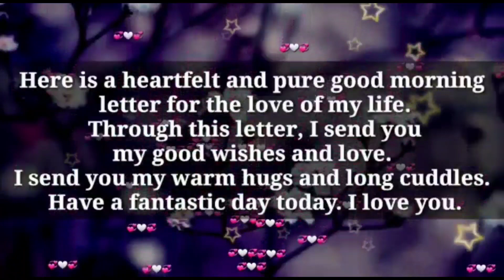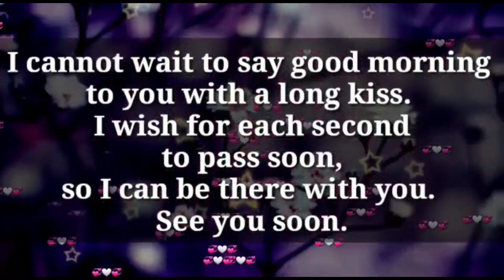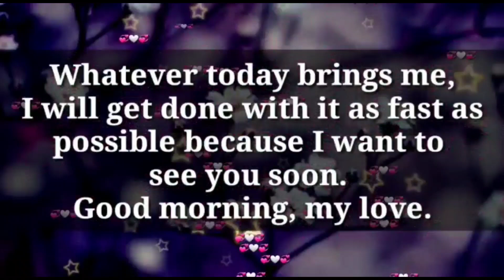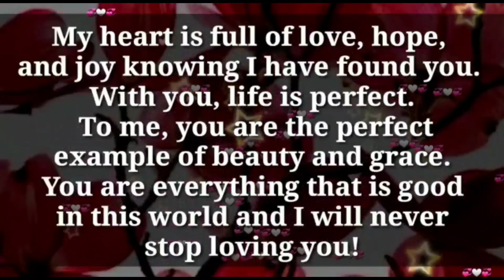Your person love letter.... ❤💌💞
my love
dm current energy
divine masculine
dm df
dm message to df today
dm tarot
dm reading
twin flame
twin flames
Karmic
happy twins 11:11
love
Love
love quotes
love poem
love poems
love lines
love feel
true love
poem
poems
love songs
love music
feelings of love
love feelings
Dm to df
dm df
dm
 df dm
aquarius
df
taurus
unique tarot
all i want
aquarius tarot
virgo
twin flame reading today
twin flame